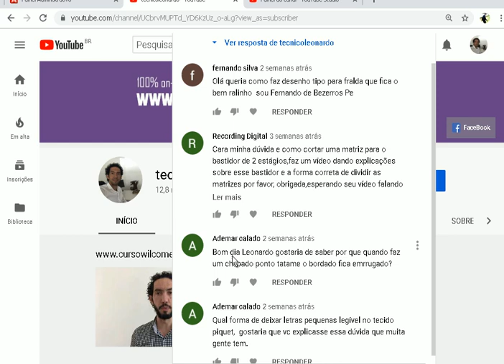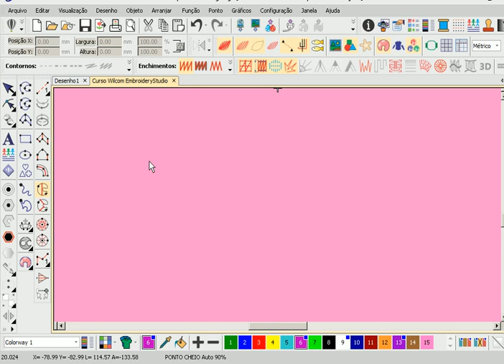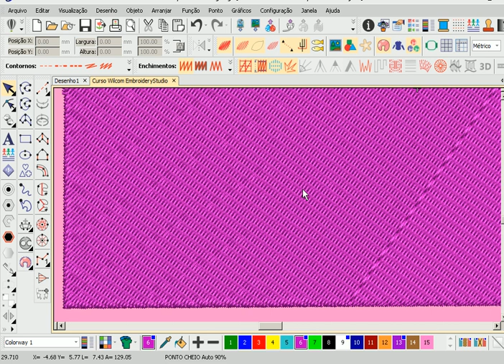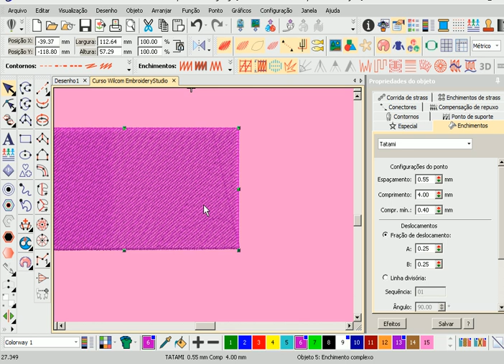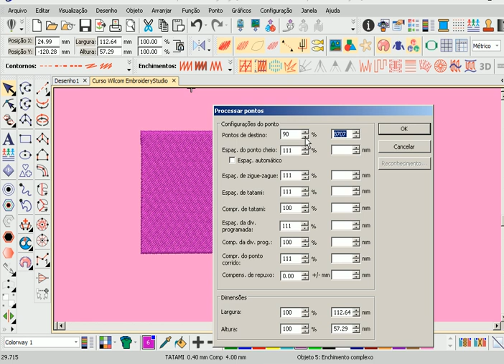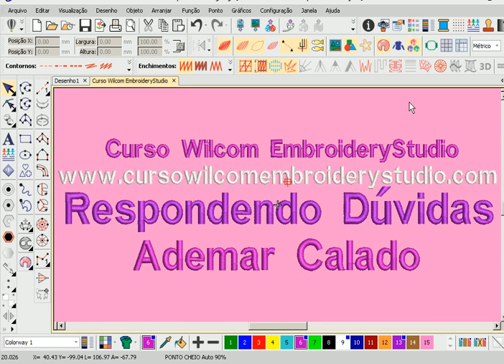Respondendo dúvida Ademar Calado | TÉCNICO LEONARDO | POR QUE O TATAME FICA ENRUGADO.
CURSO COMPLETO SOBRE O WILCOM EMBROIDERYSTUDIO

NESTE CANAL VOCÊ ENCONTRA: Dicas e técnicas sobre o programa Wilcom EmbroideryStudio, o melhor programa de criação de bordados.

NESTE VÍDEO: Iremos responder a dúvida de nosso seguidor Ademar Calado, que tem gostaria de saber por que bordado no ponto tatame, fica enrugado.

Aprenda a trabalhar no Wilcom Embroideystudio de um jeito muito mais simples e prático, com dicas exclusivas e um grupo VIP no Whatsapp para tirar suas dúvidas!

* E aproveite para me seguir no instagram: @wilcombroiderystudio
* Curta também minha página no facebook: @Leobordados